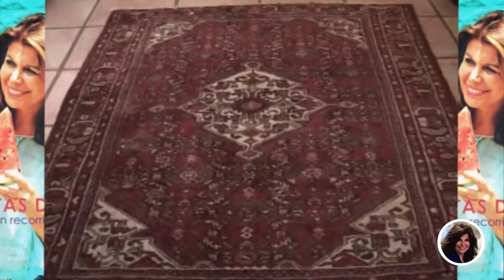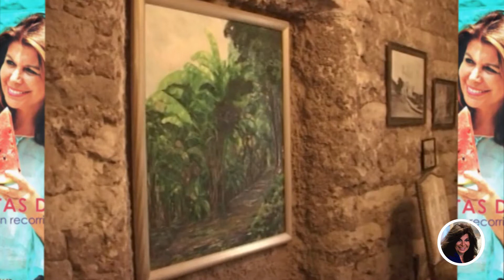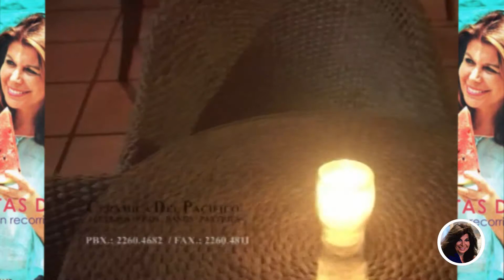Hotel – Restaurante “Los Almendros” de San Lorenzo | Olga Plus - DecoraLive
Estamos recorriendo lugares increíbles en Suchitoto y hoy vamos a conocer uno de los lugares más exclusivos y con buen gusto, y es este hotel – Restaurante “Los almendros” de San Lorenzo, una casa construida en el siglo XIX y reconstruida en el 2004, y estaremos viendo todo su entorno.
Olga Miranda.